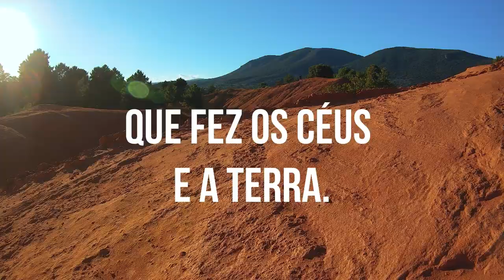O Meu socorro vem do Senhor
Nova Série de Versículos Bíblicos em Áudio e Vídeo.
Para Juntos adorarmos e engrandecermos o nome do Senhor!

Não é inscrito? Se inscreve e compartilha, não esqueça do like.

Junte-se a nós! Siga o nosso canal  @Cjih Design
Precisando de um vídeo para a igreja? Entre em contato e garanta o seu!
Edição de vídeos com Cjih Design

Vídeo de Fundo: @adrien-jacta
Versículo: Bíblia Sagrada.